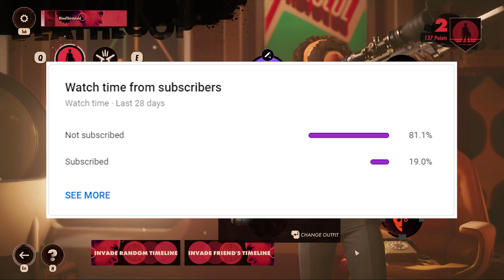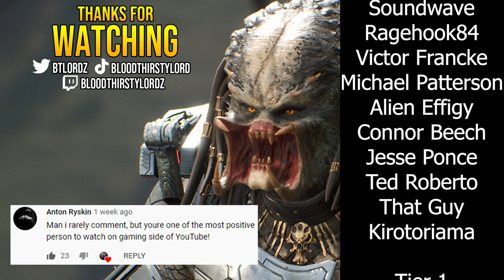DEATHLOOP PVP Gameplay "HOW TO PLAY as JULIANNA in DEATHLOOP MULTIPLAYER!" (Deathloop 1v1 Game Mode)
BloodThirstyLord DEATHLOOP PVP Gameplay "HOW TO PLAY as JULIANNA in DEATHLOOP MULTIPLAYER!" (Deathloop 1v1 Game Mode). Deathloop online game mode & Deathloop multiplayer gameplay is super fun mates!

Lordy presents minecraft...wait no actually...predator hunting grounds, the trolling lead to wtf moments, find out in this trending video. I will be covering more aliens fireteam elite gameplay and videos soon on the channel. Splitgate livestreams will be active during the week because I enjoy splitgate gameplay and will become a splitgate pro in splitgate ranked. Yoto Hime New Hero in Naraka Bladepoint gameplay & Back 4 Blood PVP Gameplay of Back 4 Blood Versus Mode is too good! And maybe more Predecessor gameplay aka Paragon 2021 soon too. Bye mates from BloodThirstyLord XD

Back 4 Blood has more beta details for those interested. The Back 4 Blood beta news includes the Back 4 blood beta launch times as well as the Back 4 blood beta maps as well as the Back 4 blood beta weapons. Bloodhunt or Blood hunt is a new battle royale game, yes a vampire battle royale game that is free!